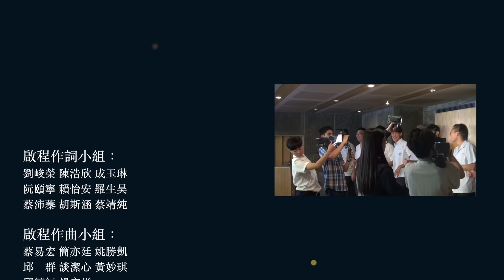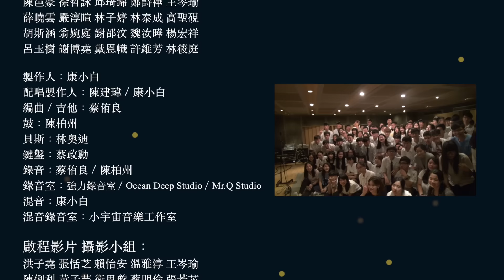：：首播 ：： 啟程 2016全國高中生大合唱(官方正式HD版)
【迎風啟程 一起走吧！】
2016 全國高中生大合唱《啟程》 更多畢業歌曲及資訊，馬上訂閱：

2012年
風箏  拼圖  起飛  破浪
高中原創畢業歌 從夢想躍為主流
青春 因為有你有我 從此顯得不同
2016年
32所學校 近120位同學 再次攜手寫下傳奇新頁
踏上青春出發 隨夢馳騁天涯

啟程
2016高中原創畢業歌合輯

   從2012年由全台15所高中畢業生聯合創作《風箏》開始的『高中原創畢業歌合輯』，已經堂堂邁入第五個年頭。之後陸續發表的聯合創作《拼圖》、《起飛》、《破浪》，每年均被數百所全國國中小學選為畢業歌，在YOUTUBE也紛紛創造超過百萬次以上的點擊數，原創畢業歌已然在各級校園中蔚為主流風潮。

　　今年4月8號，【2016高中原創畢業歌合輯】在臉書粉絲專頁上啟動報名，截至6月1號，共計94所學校完成報名，非但涵蓋全台灣地區，更包括海外地區的學校都熱烈響應，報名學校數目之多始料未及。在經過94位各校代表以匿名投票的方式徵選，最後以2790張選票選出32首作品，成為【2016高中原創畢業歌合輯】。

    其中以最高票數獲選為今年榜首的道明中學《夢想藍圖》奇蹟式的爆紅，讓全國更多人留意到高中原創畢業歌的發展，已然從學生單純的熱情夢想，成熟演化到引領商業流行的風潮。《風箏》2012年所種下的種子，在五年後的今天，終於開花結果。

　　超過120位來自全台各校的學生，延續風箏的傳統，再次攜手以作詞組、作曲組、演唱組、MV組、企宣組各小組接棒，聯合創作發表了2016全國高中生大合唱的《啟程》。這次選擇以「迎風啟程 一起走吧」為主題，來傳達告別昨天、迎向青春、攜手築夢、冒險成長的意義。MV則是以一列名為‘青春’的列車，串聯全台各校園駛往「啟程站」，最終以‘沒有終點的友情車票’揮手告別。8月21號道明中學女主唱許維芳將隨著其他同學，在台北三創生活園區ＣＬＡＰＰＥＲ現場，首唱發表《啟程》，隨後也將在現場演唱各校今年入選的畢業歌作品。高中原創畢業歌已在全國高中職蔚為風潮，每屆畢業生都想用自己的聲音填滿青春的最終章。儘管創作未必成熟，但自己的旋律總能在心中留下最深刻的感動！

啟程
作詞：啟程作詞小組
作曲：啟程作曲小組

捲起回憶 收拾成行囊
帆布鞋踩過熟悉卻又陌生的長廊
褪色書包還繡著青澀模樣
勇敢去闖 我們要追逐太陽

放手一搏 我在你身旁
路很長 攤開地圖用心就能發現寶藏
風吹雨打仍要向前不怕碰撞
隧道再長 終會擁抱滿天星光

再眷戀的圍牆也擋不住內心的滾燙
窗外的風光 綻放無限的嚮往

踏上青春出發
隨著夢馳騁天涯
當一個大冒險家

滿載著祝福成長
希望的淚瀟灑飄揚
閃耀著明天的輝煌

迷霧阻擋 總難免徬徨
不畏懼 即使受傷 攜手就能翻越沮喪
沿途雨雪風霜就當作是考驗一場
你的肩膀 始終是溫暖的避風港

再艱難的關卡也困不住前進的渴望
未來的方向 闖出自己的光芒

踏上青春出發
隨著夢馳騁天涯
當一個大冒險家